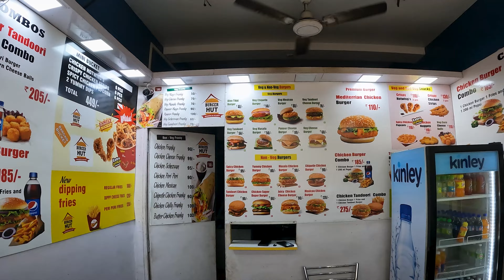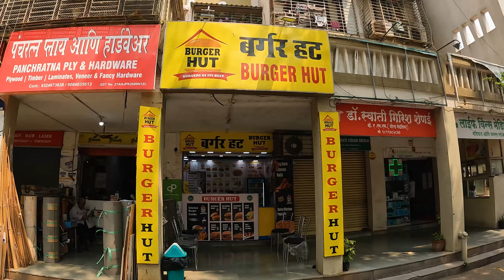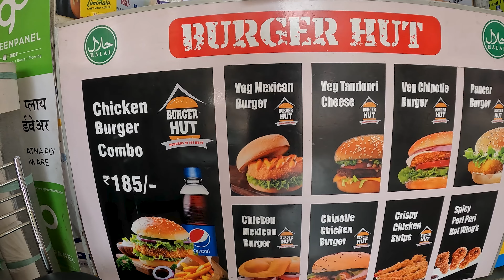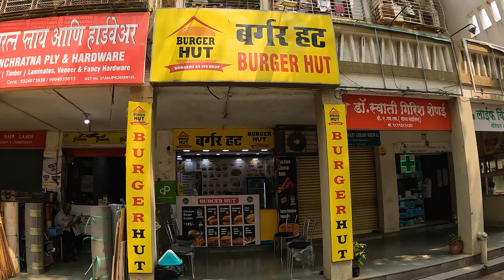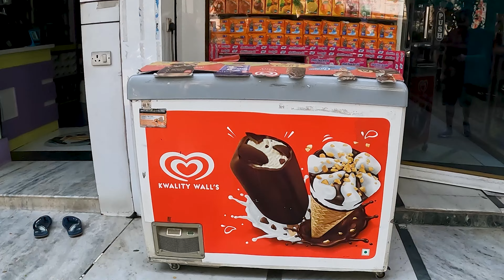Löytyykö Hampurilaisateriaa Alle Kahdella Eurolla?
Jokunen aika sitten videolla nautiskelin alle kahden euron hampurilaisaterian Intiassa, Mumbaissa. Löytyykö mahdollisesti muita paikkoja missä saisi alle kahdella eurolla hampurilaisaterian? Se selviää pian.